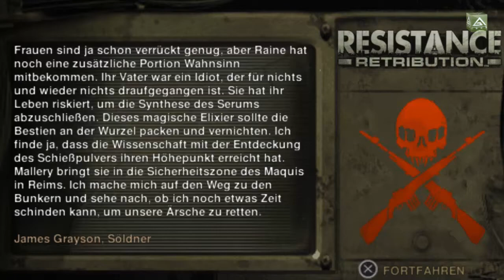Let´s Play Resistance: Retribution - part 17 [German/HD/Blind]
In Resistance: Retribution kämpfen wir als James Grayson am Anfang erst nur aus Rache und später nach der Realisierung der Wahrheit für den Erhalt der Menschheit gegen die Hybriden.